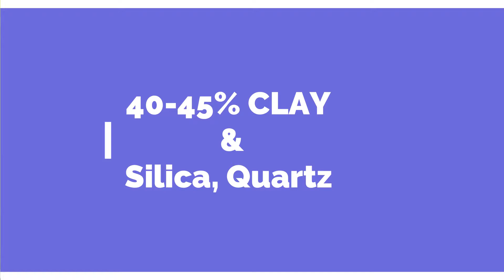Vitrified and Ceramic tiles Kaha Lagayen | Difference Between | Interiorlogy M | Tiles uses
Ceramic tile kaha use hoti ahi aur Vitrified tile kaha. Is Video me ham log dekhenge difference and how to identify.

An aspiring youtube channel that aims to provide the best of knowledge about the interior work to be done at your home or work place.

Well, I am Madhukar Mishra. I will help you with designing, material, cost, other important aspects and get complete control over the budget.